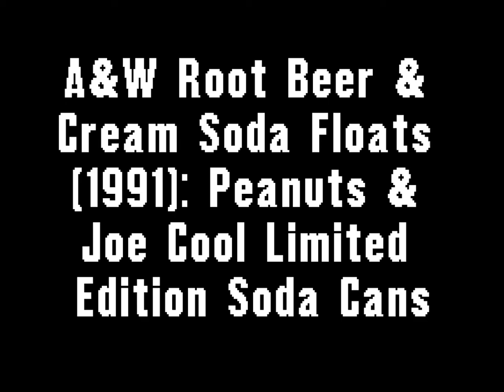A&W Root Beer & Cream Soda Floats (1991): Peanuts & Joe Cool Limited Edition Soda Cans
Two Great Taste, Made Even Greater and Sets Apart from the Common Beasts, including Joe Cool and Woodstock! Also, I would had love to collect those exclusive A&W "Joe Cool" cans. Ebay may have them!